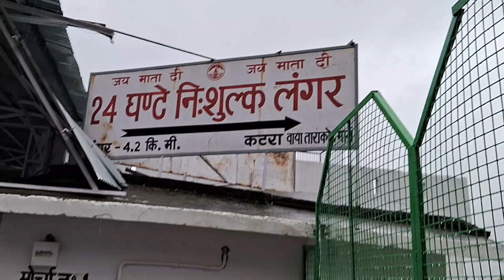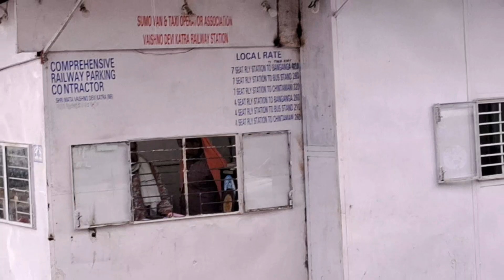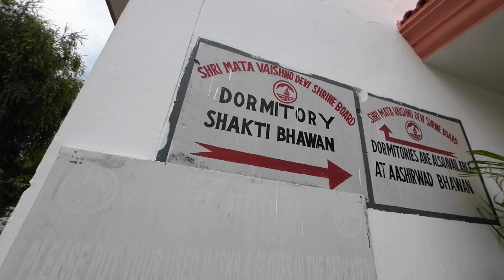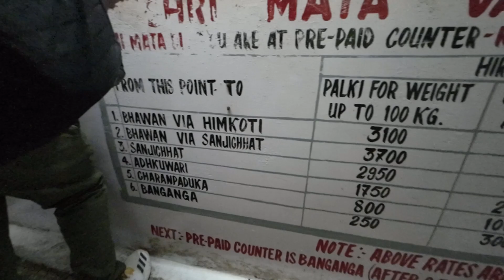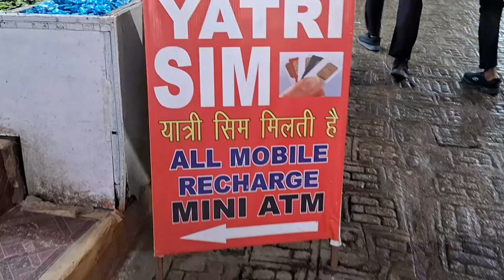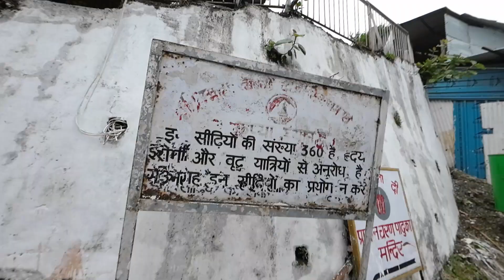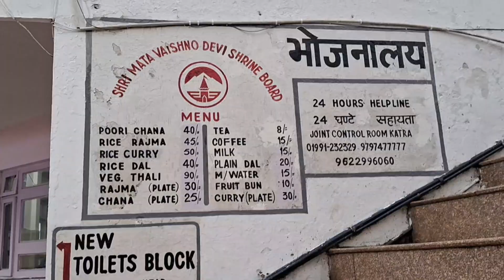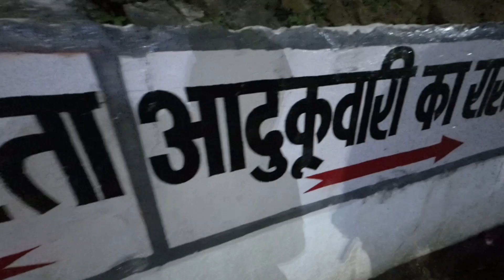Vaishno devi yatra 2023 - Vaishno devi live aarti today / Mata vaishno devi yatra darshan in Winter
Vaishno devi yatra 2023 ( Vaishno devi yatra in navratri 2023) Vaishno devi mandir darshan in navratri 2023 very popular place specially in navratri.
Shri mata vaishno devi yatra 2023 - shri mata vaishno devi katra - vaishno devi mandir -  The second-most visited Hindu pilgrimage destination in India, Mata Vaishno Devi Cave Temple is situated in the Trikuta Hills in Katra, Jammu & Kashmir. Hindu devotees from all over the world visit this famed religious site where the Mother Goddess or Mata Vaishno Devi is said to fulfill their wishes. This religious place is considered the most important Shaktipeeth as it is believed, here the skull of the Goddess Sati fell. The journey to the Holy Shrine of Mata Vaishno Devi is an enchanting journey of the places where Mata Vaishnavi had spent some time while observing various spiritual disciplines and penances. The culmination of this journey is at the Holy Cave where She merged Her Human form with the astral form of Her creators, the three Supreme Energies. With the huge attendance of devotees that visit Vaishno Devi, the Shri Mata Vaishno Devi Shrine Board which oversees the administration and maintenance of the shrine, has made the Vaishno Devi Yatra available all year round 365 days. Darshans are open round the clock throughout the year. this yatra most favorite in navratri & new year.

Mata vaishno devi mandir , july mein vaishno devi yatra 2023
vaishno devi yatra 2023 , vaishno devi live
vaishno devi live today , vaishno devi today
vaishno devi darshan , vaishno devi ke darshan , vaishno devi status
jai vaishno devi , jai maa vaishno devi

माता वैष्णो यात्रा , माता वैष्णो देवी
माता वैष्णो देवी के दर्शन , वैष्णो देवी मंदिर
वैष्णो देवी मंदिर कटरा , वैष्णो देवी मंदिर फोटो , वैष्णो देवी मंदिर दर्शन